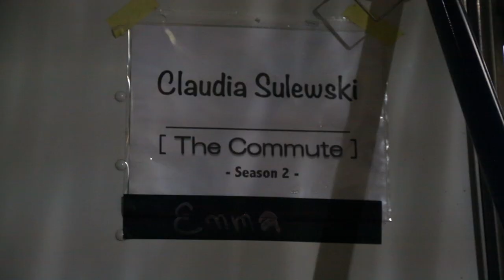On Set w/ Claudia Sulewski, Steffan Argus & Cast of The Commute Season 2!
Join Claudia Sulewski and Steffan Argus on set for the second season of The Commute!

THE FIRST DAY OF SCHOOL | THE COMMUTE SEASON 2 Ep 6 -

Written & Directed by: Becca Gleason
Created by: Dane Clark & Linsey Stewart
Executive Producers: Shauna Phelan, Shelley Zimmerman, Jina Jones
Produced by: Carly Schulman

→ follow AwesomenessTV! ←